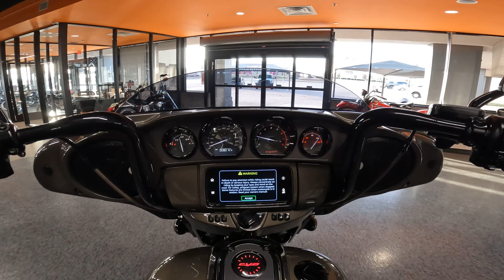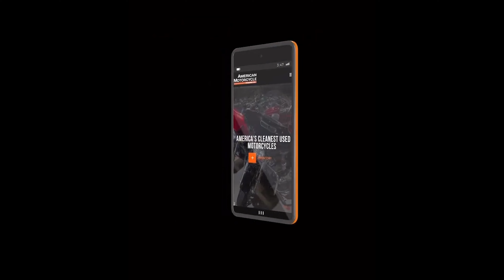2021 HARLEY DAVIDSON FLHXSE CVO STREET GLIDE TEST RIDE HAR955090